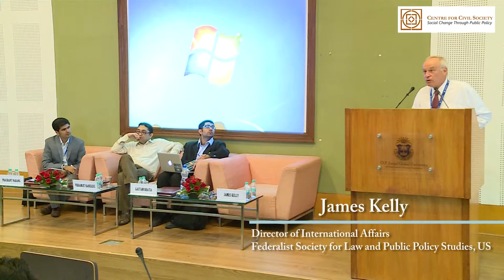James Kelly | Individual Rights vs Minority Rights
Prof. James Kelly, President, Solidarity Center for Law and Justice, Atlanta, Georgia USA, spoke on, ‘How liberty is being questioned or restricted in the education sector because of racial, caste, class based reservations in the law?’, He illustrates his statement by citing the frequent occurrences of inequality and arbitrariness in the states; in the sector of higher education where non-deserving students are given a chance, denying the chance of the deserved who have better academic records.